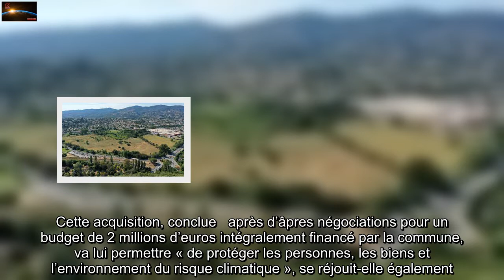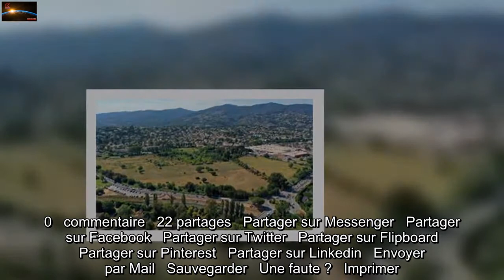Mandelieu : Six ans après les inondations mortelles, la ville acquiert 14 hectares de terrains pour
La municipalité de Mandelieu évoque une date « historique ». Ce mercredi, cette collectivité des Alpes-Maritimes, près de Cannes, est devenue « officiellement propriétaire des vergers de Minelle », un espace de 14 hectares qui « accueillera une zone d’expansion de   crue », annonce-t-elle. Cette acquisition, conclue   après d’âpres négociations pour un budget de 2 millions d’euros intégralement financé par la commune, va lui permettre « de protéger les personnes, les biens et l’environnement du risque climatique », se réjouit-elle également.   Le soir du 3 octobre 2015, au cours d’un véritable déluge sur tout l’ouest des Alpes-Maritimes, huit personnes avaient perdu la vie, prises au piège dans les sous-sols inondés d’un lotissement construit à proximité, en bordure du Riou de l’argentière. L’achat de ces terrains, jusque-là propriétés du groupe Casino, et leur transformation en une zone d’expansion de crue étaient « préconisés par les experts hydrauliques », selon la mairie.   Elle annonce qu’elle « procédera à l’inscription des crédits financiers nécessaires à la réalisation des études au budget 2022 et présentera prochainement à la population les grands axes de ce projet ». Cet espace accueillera, à terme, « l’un des plus grands parcs naturels interurbains d’Europe », vante-t-elle également.  0   commentaire   22 partages   Partager sur Messenger   Partager sur Facebook   Partager sur Twitter   Partager sur Flipboard   Partager sur Pinterest   Partager sur Linkedin   Envoyer par Mail   Sauvegarder   Une faute ?   Imprimer